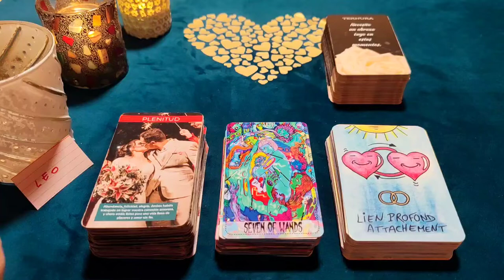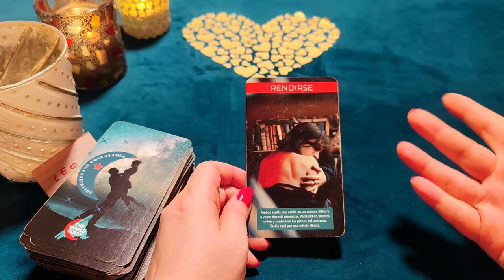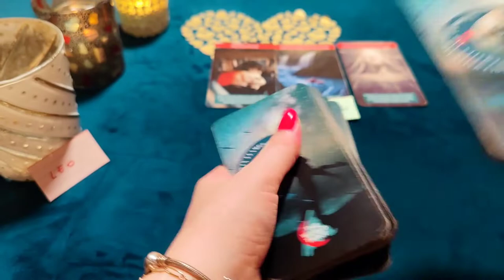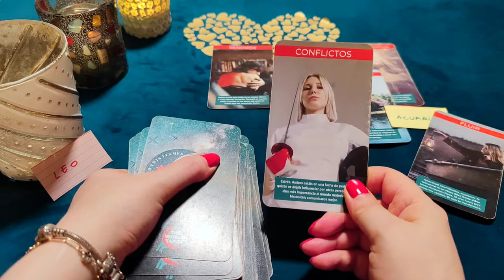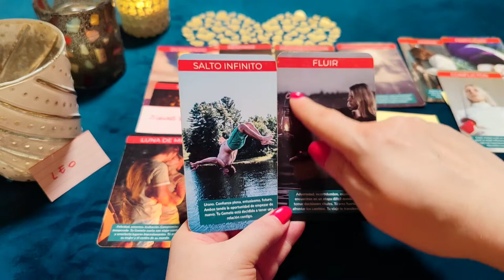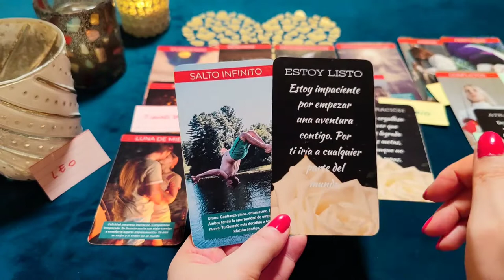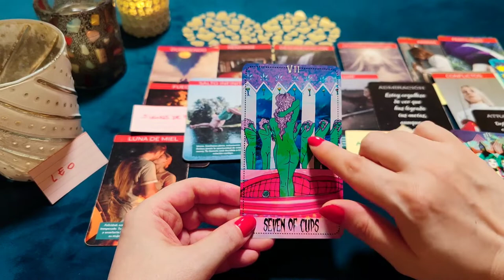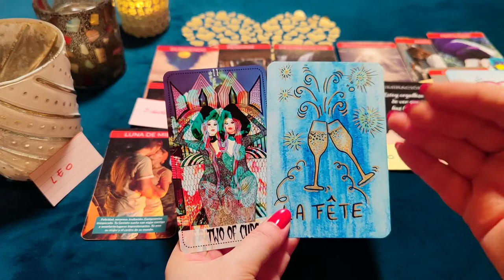LEO ♌ NO TE RINDAS, AMOR MÍO, VOY A POR TI‼️😱 INESPERADA RECONCILIACIÓN 🌟 HORÓSCOPO LEO AMOR AGOSTO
Yo puedo hacer que tu persona esté contigo para siempre o tu ex regrese.

¿Quién soy?